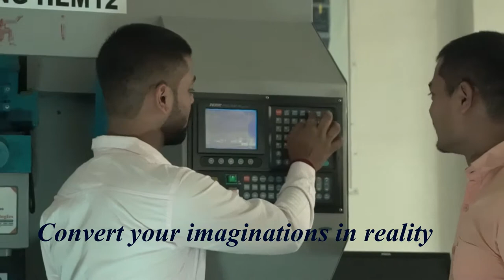Mechanical Engineering in MRKIET Rewari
a short advertisement of Mechanical Engineering